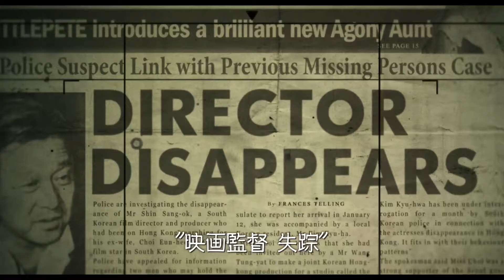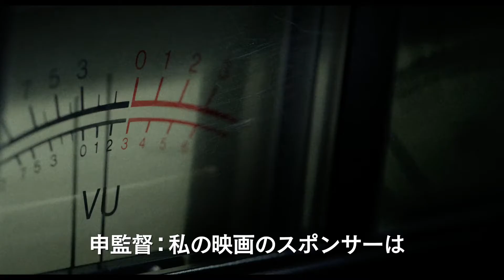『将軍様、あなたのために映画を撮ります』予告編